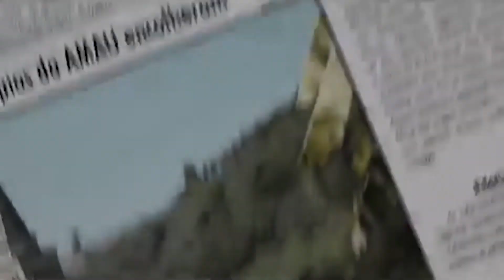Ricardo Jobim - Pré-candidato ao governo do RS pelo Partido Novo